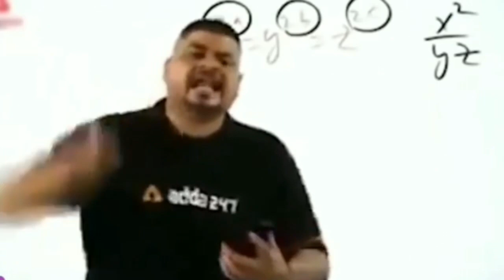Pros Vs Akhand Pros | Mini Militia | Op Gameplay | da2